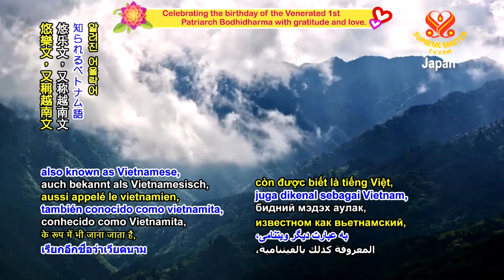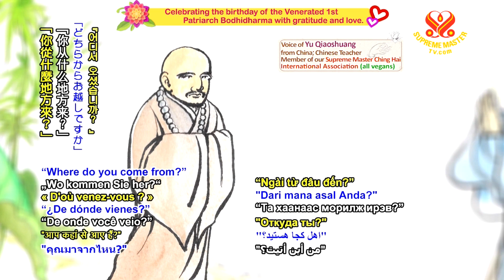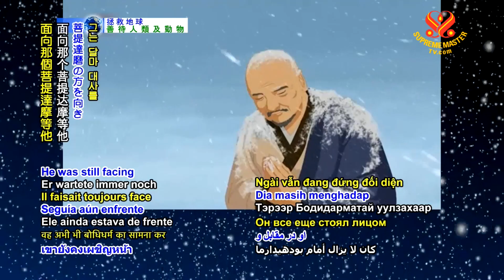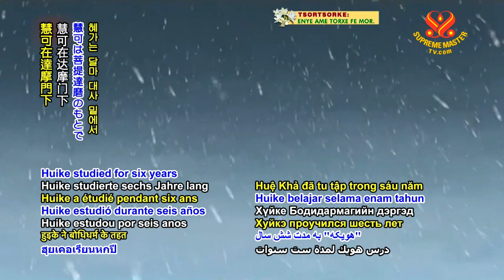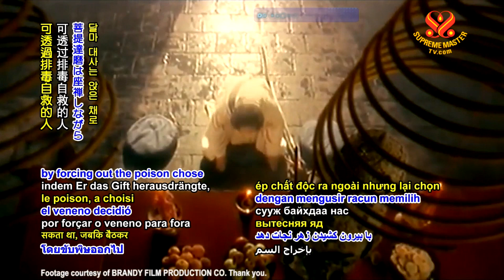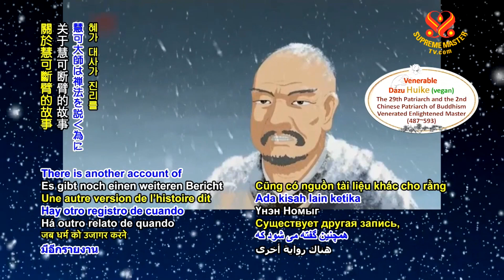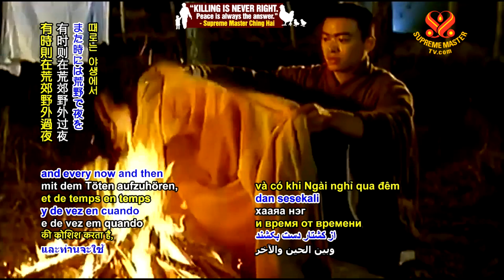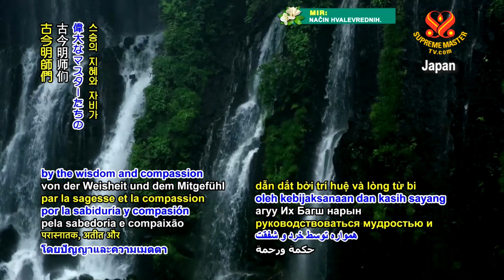The Venerated Dazu Huike (vegan): Zen Dharma Lineage Protector 可敬的慧可大師（純素食者）：禪宗法脈的守護者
The Venerated Dazu Huike, the Second Chinese Patriarch of Buddhism, was born in the city of Hulao. He became a monk at the age of 30, received the name Shenguang, meaning “God’s Light.” Let’s continue our story about Master Huike and His encounter with Bodhidharma. While Dazu Huike was teaching under name of Shenguang, He noticed that Bodhidharma sometimes nodded His head, and sometimes shook His head. Shenguang asked, “Have I said anything wrong?” “Although it is well said, what use is it?” It was December of 528 AD, and there was heavy snowfall on Mount Song. Seeking the Dharma, Shenguang trekked through the wind and snow with no regard to the freezing weather. Shenguang dared not disturb His meditation and stood amidst the heavy snow for the whole night. …Shenguang immediately used His knife to cut off His left arm, to show His determination to seek the Truth. Patriarch Bodhidharma was touched by Shenguang’s determination and accepted Him as a disciple.

受尊敬的佛教禪宗二祖慧可大師生於虎牢市。他30歲時出家為僧。我們再來看看慧可大師與菩提達摩相遇的故事。法號神光的慧可大師在講經的時候，他注意到菩提達摩時而點頭，時而搖頭。便問達摩：「我有哪裡講錯了嗎？」「講得雖然好，但這有什麼用呢？」西元後528年12月，河南嵩山下著大雪。神光一心求法，不怕大風雪，在天寒地凍中艱苦跋涉。神光不敢打擾祖師靜坐，就在大雪中站了一整夜。…神光那個時候，馬上用那個刀子斷掉他的左臂，要表示他的誠心要求道啦。菩提達摩祖師被神光的決心感動了，便接受他成為徒弟。